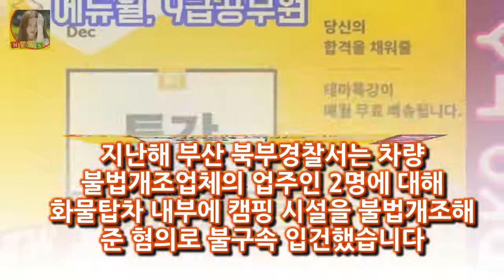국토부의 조사 결과에 따르면 지난달 기준 자동차 누적 등록대수는 2천146만 4천224대 캠핑카 증가 10년 새 20배 등록대수 증가 지난달 6768대 인구 500만 명 발표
국토부에 따르면 캠핑카가 10년 새 20배 증가한 것으로 드러나 대한민국에 불고 있는 캠핑 열풍을 실감케 합니다
17일 국토교통부는 6월 자동차 누적 등록대수를 조사해 17일 발표했고 여기에는 캠핑카도 포함됐습니다
국토부의 조사 결과에 따르면 지난달 기준 자동차 누적 등록대수는 2천146만 4천224대였습니다
이는 지난해 말 기준 2천98만9천885대보다 47만대 증가한 것으로 작년 1∼6월 자동차 등록대수 증가분 보다 많습니다

그렇다고 해서 달라지는 점이 크게 없으니 걱정마시구요! 1 기초노령연금(기초연금) 수급방법! 수급자격! 파헤치기! :
이것은 한의학에서 바라볼때 인간의 체질별로 살이 찌는 이유가 다르기 때문이라고 하는데요 자면서 살빼기 복부비만은 김오곤원장 한방 수면다이어트 복온궁 알아보자 :
차현우 성공할까? 김용건 아들 하정우 동생 황보라 남친 말고~  찍는 영화마다 히트를 시켜서..ㅋㅋ 그런데 사실 하정우의 동생 차현우도 배우라는것을 아실런지요? :
이상적으로 급등했던 코데즈컴바인 주가가 하락을 거듭하다가 또 다시 상한가를 기록했다.2016년 3월 29일 전일대비 18900원(29.8 코데즈컴바인 주가 단기과열종목 되면? :